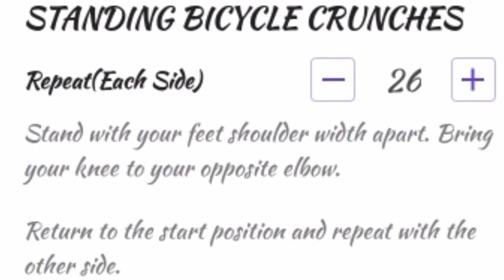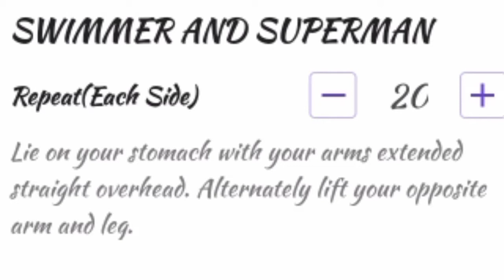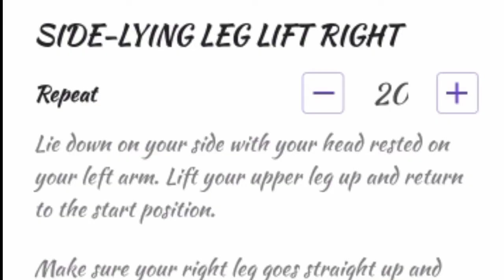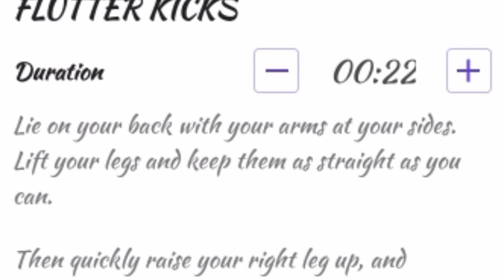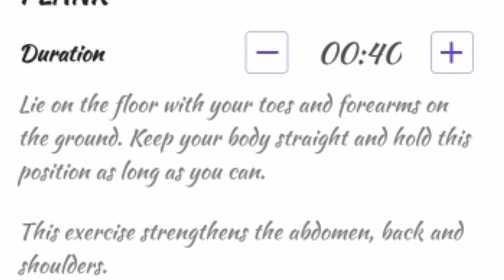30 DAYS BALIK ALINDOG PROGRAM DAY 6. LET SEE THE RESULT AFTER 30 DAYS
In this video, you will learn how to start your workout or exercises as a beginner
30 DAYS BALIK ALINDOG PROGRAM DAY 6 LET SEE THE RESULT AFTER 30 DAYS